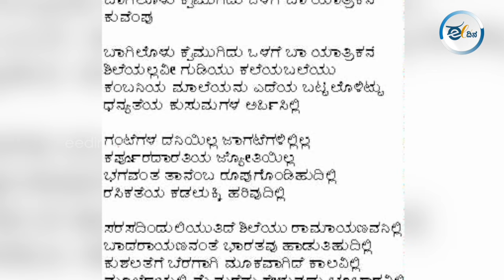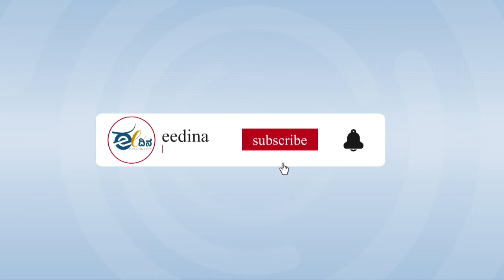ಜ್ಞಾನ ದೇಗುಲವಿದು ಕೈ ಮುಗಿದು ಒಳಗೆ ಬಾ ಎಂಬುದು ಕುವೆಂಪು ರಚಿಸಿದ ಭಾವಗೀತೆಯ ಸಾಲುಗಳಲ್ಲ.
ಜ್ಞಾನ ದೇಗುಲವಿದು ಕೈ ಮುಗಿದು ಒಳಗೆ ಬಾ ಎಂಬುದು ಕುವೆಂಪು ರಚಿಸಿದ ಭಾವಗೀತೆಯ ಸಾಲುಗಳಲ್ಲ. ಬದಲಾಗಿ ಅವರು ಬರೆದ ಭಾವಗೀತೆಯಿಂದ ಪ್ರೇರಣೆ ಪಡೆದ ಸಾಲುಗಳು! ಈ ವಿದ್ಯಮಾನ ವಿವಾದಕ್ಕೀಡಾದ ಕಾರಣ ಕುವೆಂಪು ಅವರ “ಬಾಗಿಲೊಳು ಕೈ ಮುಗಿದು ಒಳಗೆ ಬಾ ಯಾತ್ರಿಕನೆ” ಕವಿತೆ ಮುನ್ನೆಲೆಗೆ ಬಂದಿದೆ. ನಿಜವಾಗಿಯೂ ಕುವೆಂಪು ಅವರು ಬರೆದ ಕವಿತೆಯ ಸಾಲುಗಳು, ಅದರ ಸಾಹಿತ್ಯ ಹೀಗಿದೆ ಗಮನಿಸಿ.